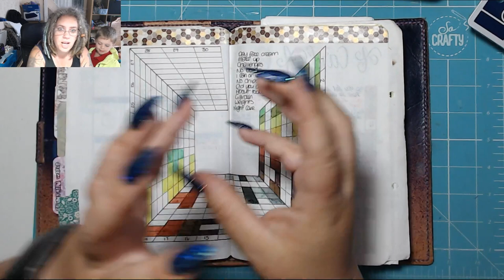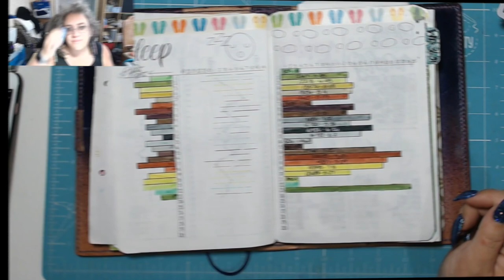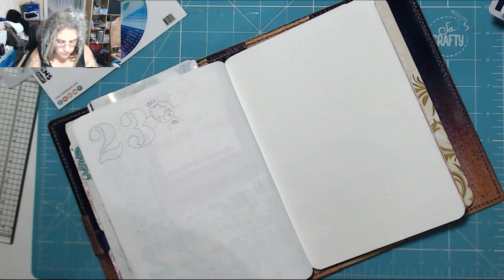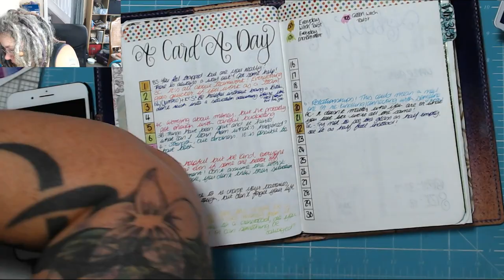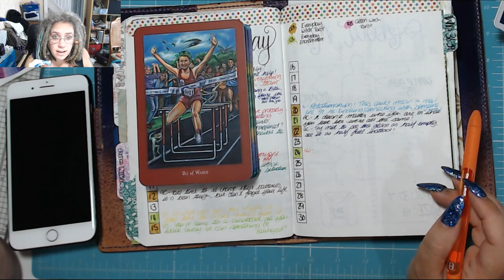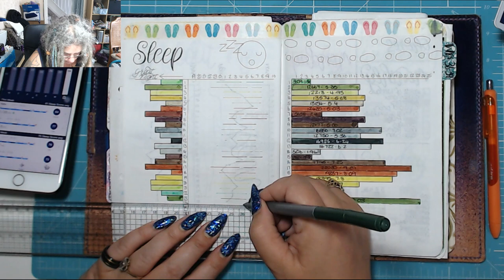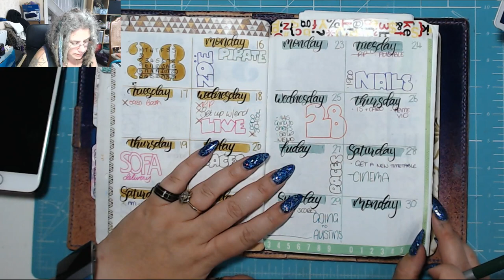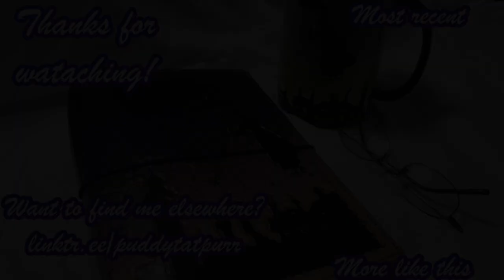Where have the nails gone? Today in my BuJournal 24th September 2019